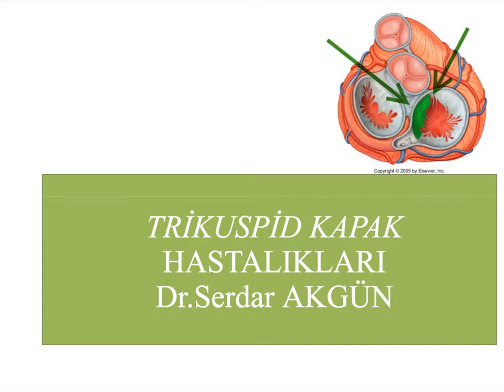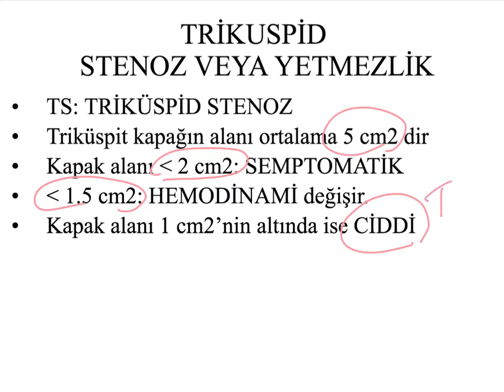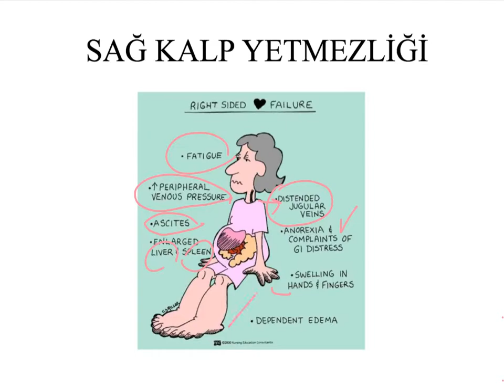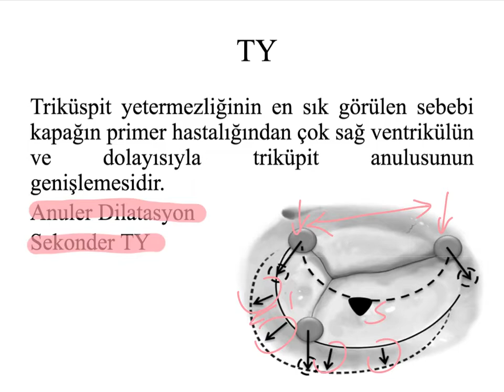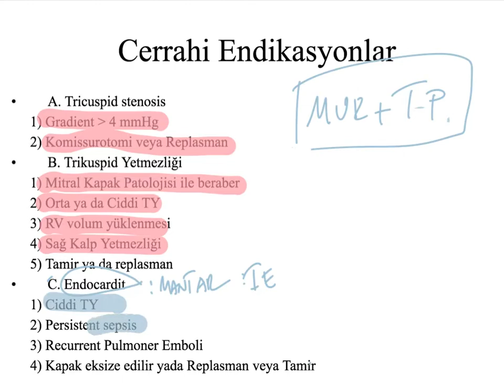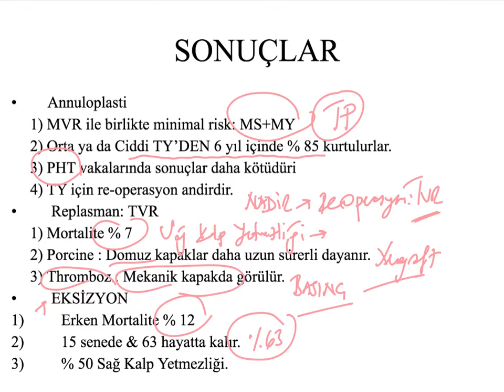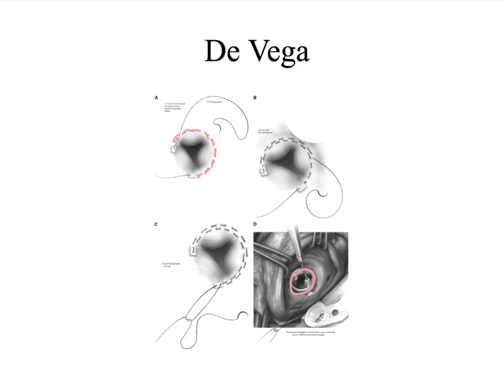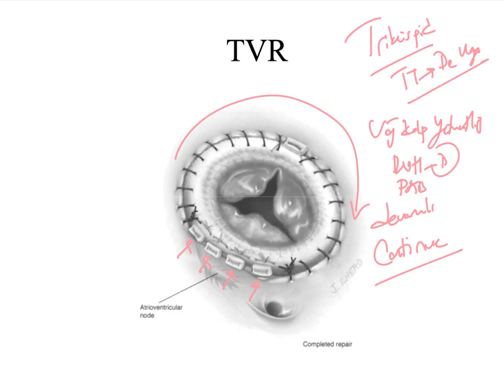Kardiyoloji, Triküspid Kapak Hastalıkları, Serdar Akgün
Kardiyoloji, Kalp Kapak Hastalıkları, Triküspid Kapak,
oh, embriyoloji, trilaminar disk, kardiyoloji,
 tansiyon kan basıncı, şok, sempatik sistem, anatomi, nöroanatomi, insülin snetzi, genetik, moleküler biyoloji, akciğer sesleri, şizofreni, psikiyatri, depresyon, elektroşok, elektro şok
farmakoloji, beta blokörler, antihipertansifler,, farmakoloji dersleri
hulusi behçet, behçet hastalığı, , ibni sina, cemil topuzlu, haydarpaşa, haydarpaşa tıp fakültesi, şerefeddin sabuncuoğlu,
,ödem,asid,pretibial ödem,triküspid kapak hastalıkları,